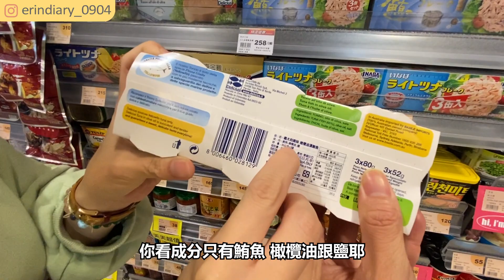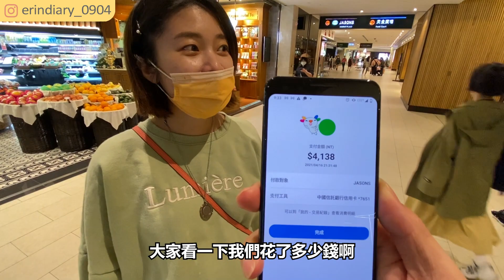【貴婦超市】去101高級超市買菜！怒噴好幾張小朋友😂體驗信義區貴婦樸實無華的生活 Ft. 跪夫老公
去101高級超市 Jasons Market 買菜！因為房子買在信義區，附近都是百貨公司走路就可以到，可是我又對包包時裝鞋子之類的名牌比較沒興趣，因此我想到一個體驗信義區貴婦樸實無華的生活方式，就是來信義區超市買菜！！
平常我們都是去全聯買，101地下超市我們之前就來過一次，但是真的是貴婦價格，我們只買了一個買一送一的牛排就走，這次我決定閉著眼睛不看價格，想吃什麼就買！來看看信義區貴婦超市有什麼好東西吧

和我一起團購冰糖燕窩（下單三個工作天內寄出）

🍀我懷孕期間吃的補品們
1. 現燉馬來西亞金絲燕窩奢華份量環保包裝
2. 國寶級鱘龍魚魚精 10入
3. 日本精品級100%純鮪魚膠原蛋白

0:00 精彩預告
1:19 蔬菜區
2:53 乳製品區
3:08 食品雜貨區
4:46 肉品區
6:43 冷凍食品區
7:43 燕窩區
8:36 果汁飲料區
9:23 食器區
10:24 開始結帳了...

Podcast 搜尋 "自媒體大學"
Apple podcast: 搜尋自媒體大學

從零開始，為自己量身打造最出色的自媒體！
開始行動 點擊網址 註冊會員免費試聽

艾琳Erin的line@官方號服務~解決你旅遊遇到的大小事！

用

▶使用硬體軟體:
相機: SonyRX100 / Sonya6500(慢鏡頭輔助)
剪輯軟體: Adobe premiere pro
音樂來源: epidemicmusic